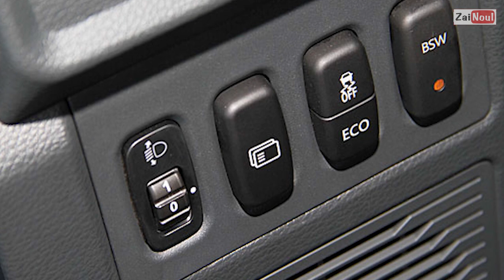Mitsubishi L300 2020 atau Delica generasi 3 versi Taiwan, versi Indnesia ?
Mitsubishi L300 2020 atau Delica generasi 3 versi Taiwan

Mitsubishi Delica yang diperkenalkan di Taiwan ini bukanlah Mitsubishi Delica versi Jepang yang menggunakan desain MPV modern. Tapi Mobil ini merupakan penerus dari Mitsubishi Delica yang masih berstatus sebagai sebuah kendaraan niaga ataupun kendaraan penumpang, jadi lebih tepat kalau disebut sebagai versi terbaru dari Mitsubishi L300